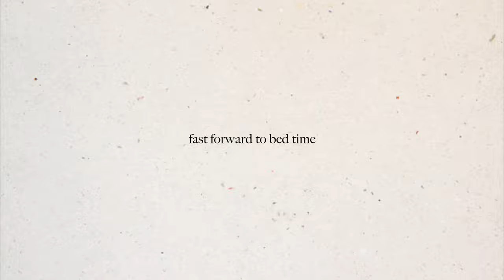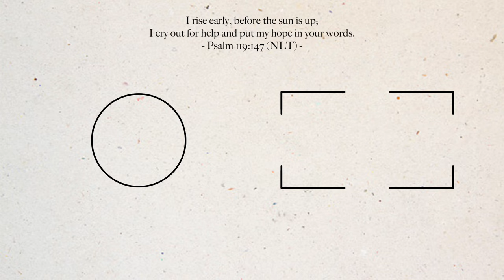waking up at 5am everyday for a week | Emma Stevens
spend a week with me where I wake up at 5am everyday 🥴

Cameras + Editing Software:
Sony ZV-E10